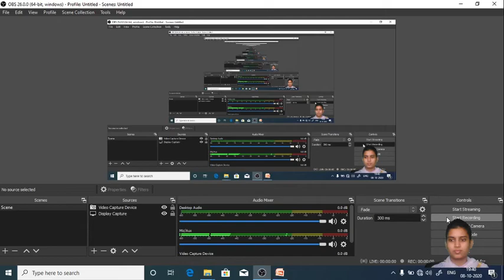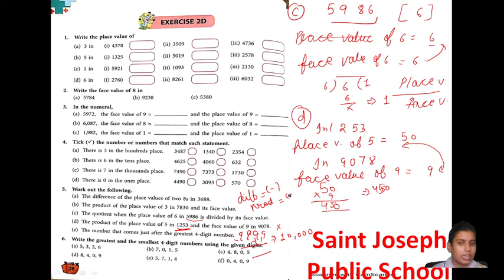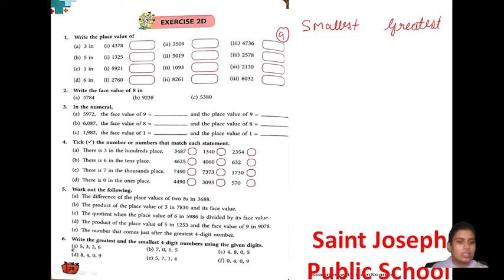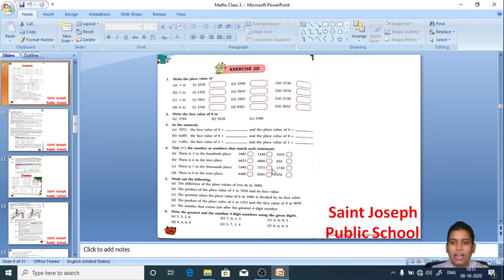Class 3 | Maths | 4-Digit Number | Lecture 7